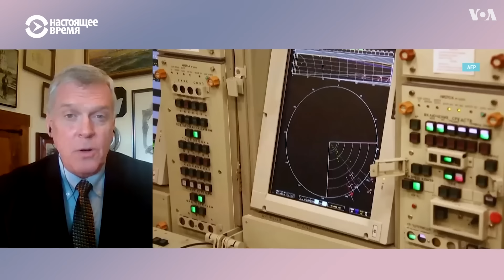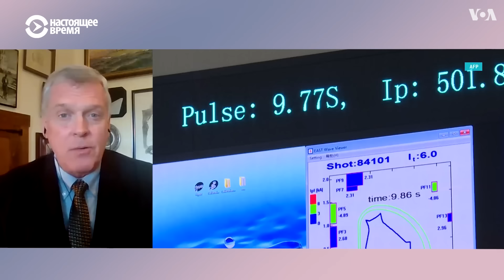Американский "вестник Армагеддона" приземлился в Европе | ИТОГИ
В ответ на приостановку Россией участия в СНВ-3 борт США Судного дня приземлился в Исландии. Возможно ли контролировать эскалацию? Пентагон заявляет о наступлении фазы на истощение в войне в Украине. Блинкен предупреждает Китай о последствиях поддержки России.